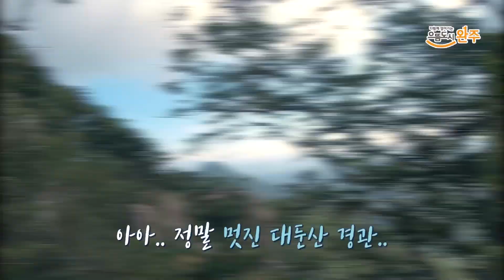완주 대둔산 케이블카 타고~ 구름다리 건너고 옥계봉까지~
완주 대둔산 여름으로 여러분을 초대합니다!
케이블카 타고~ 올라 구름다리 건너고
멋진 모습들을 내려다보세요 ^^